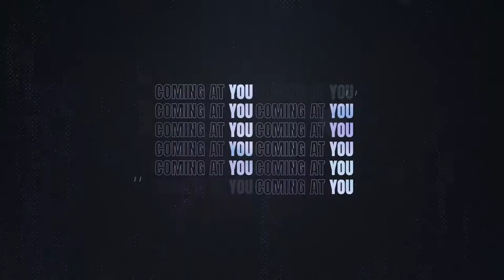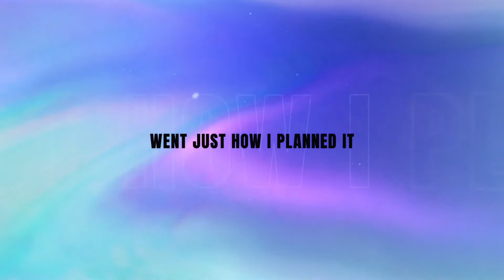K/DA - THE BADDEST ft. (G)I-DLE, Bea Miller, Wolftyla [Official Music Video] | League of Legends